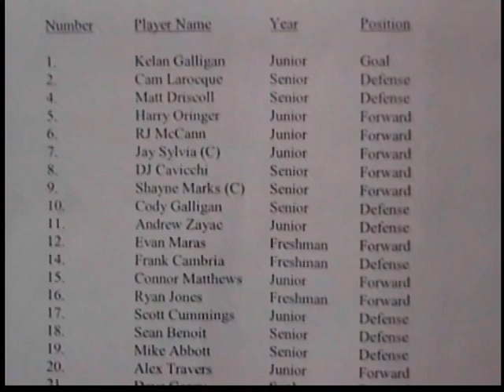2010 Senior Night Ceremony 02/01/10